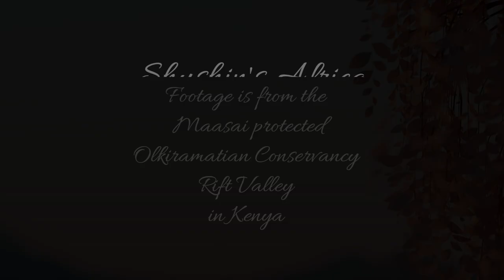Pair of Von der Decken's Hornbills at Lentorre